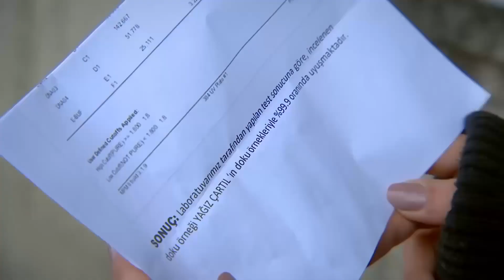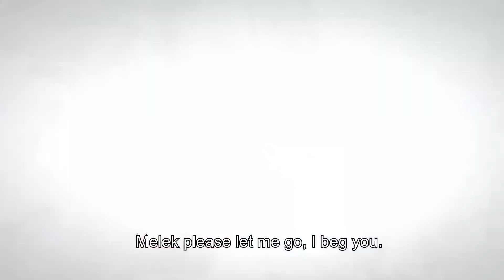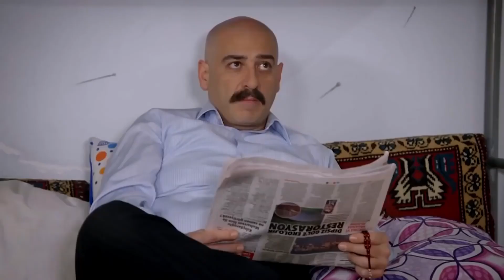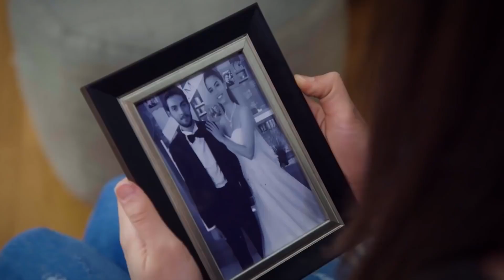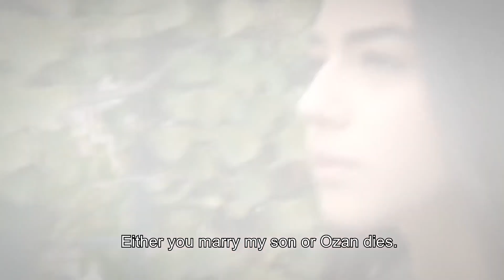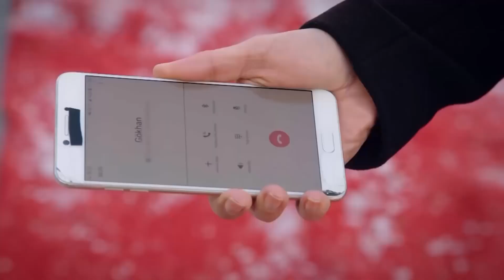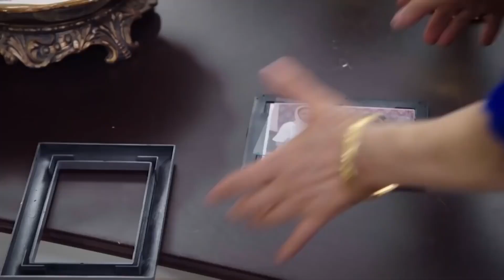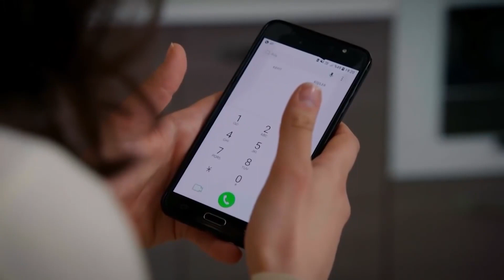Can't Stop Loving You Extended Episode 50